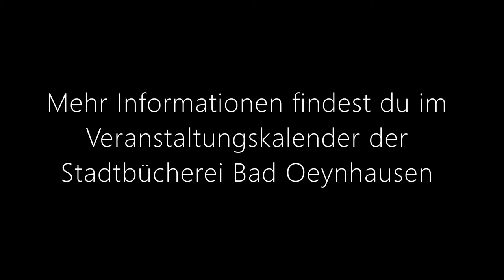Kreativclub sommerbande - Erklärvideo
Was passiert bei der Sommerbande im Kreativclub der Stadtbücherei Bad Oeynhausen ? Hier erfährst du alles in Kurzform: